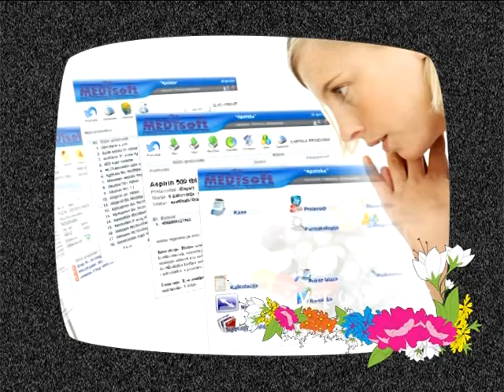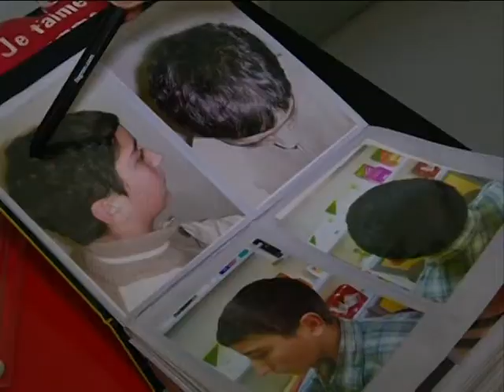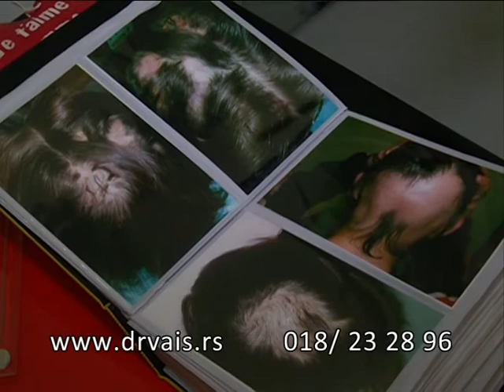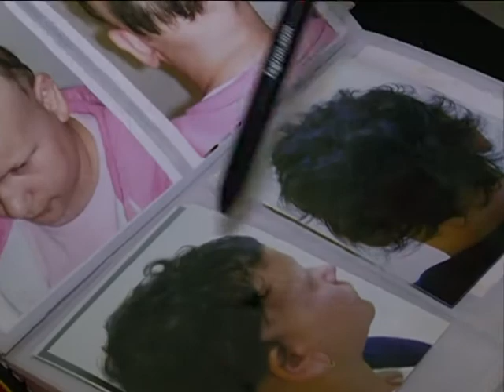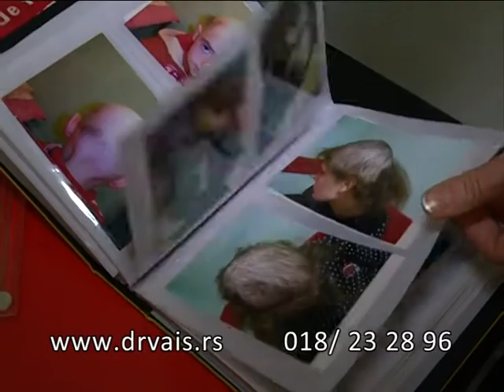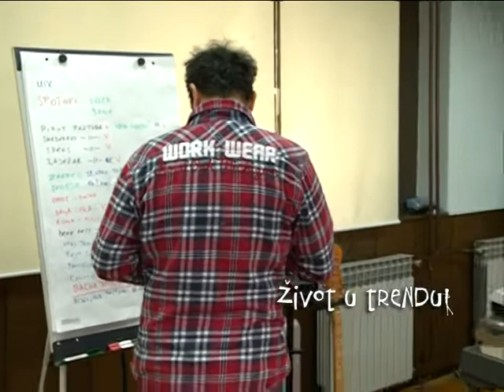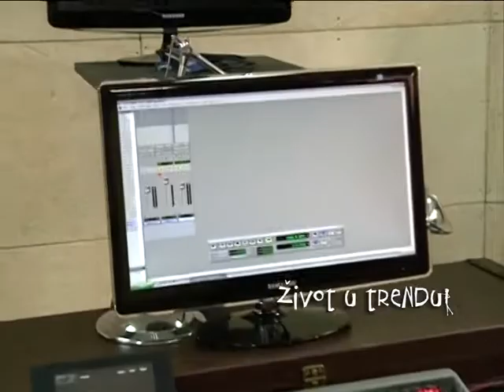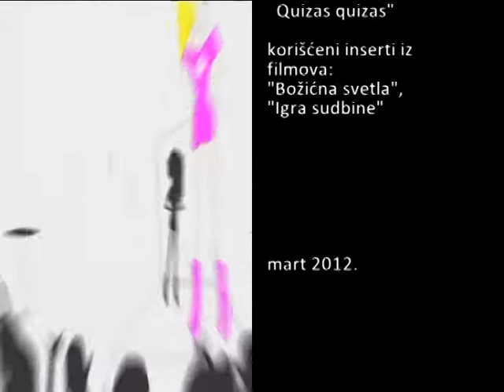Život u trendu - Mlađan Dinkić (03.03.2012.)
''ŽIVOT U TRENDU'' je jednočasovni kolažni magazin o stilu života autora i voditelja Snežane Dakić-Mikić. Emituje se subotom oko 13:00h na TV Pink-u. Proteklog vikenda centralni gost bio je MLAĐAN DINKIĆ. U ovom izdanju emisije još puno zanimljivih tema, informacija i sagovornika.